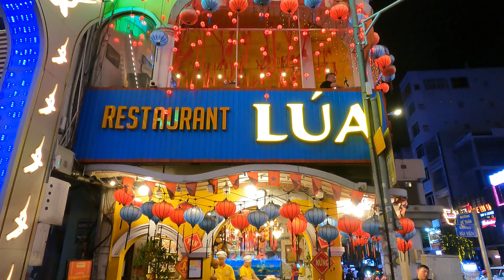Unveiling Ho Chi Minh City's Day & Night Charm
Let's discover Ho Chi Minh City, the ancient Saigon, which is the financial capital and the most populous area of Vietnam. The city looks a lot like a large western city, with many modern skyscrapers and a very lively nightlife.
This tour took place between March 24th and 27th, 2024.

Video chapters:
0:00 Synthesis
0:31 Bitexco Tower
1:51 Hau Pagoda
5:14 Binh Tay Market
7:43 Ben Thanh Market
9:41 Jade Emperor Pagoda
11:17 Ho Chi Minh Central Post Office
11:33 Opera House
12:05 City Hall Building
12:18 Nguyen Hue Street
16:38 Bui Vien Street

Places visited on this tour:

Ho Chi Minh City is the largest city in Vietnam, with 9 million inhabitants. Before, until 1975, it was called Saigon. In 1976, in memory of Ho Chi Minh, a Vietnamese revolutionary, politician, writer, poet and journalist who led Vietnam's independence movement from 1941, Saigon was renamed "Ho Chi Minh City".

BITEXCO TOWER
Skydeck, an observatory located on the 49th floor, where you have a 360-degree view of the city. The Skydeck is also famous for its glass platform, which offers a unique experience of being “floating in the air” at an impressive height.

HAU PAGODA
or Temple of Thien Hau which is located in Cholon, part of the city better known as “ChinaTown”, to discover this temple built by the city's Chinese community in 1760 and dedicated to the Chinese goddess Mazu, also known as the Lady of the Sea, who protects fishermen, sailors and everyone who travels at sea.

BINH TAY MARKET
Here you will have the opportunity to delight in the flavors of local cuisine, purchase exclusive souvenirs for your loved ones and learn more about the locals' daily lives.

one of the most popular markets in Vietnam where you will find a little of everything, food, souvenirs, clothes, shoes, even very well made replicas of clothes and shoes.…
We took the opportunity to do a little shopping.

JADE EMPEROR PAGODA OR NGOC HOANG PAGODA
Temple of the Jade Emperor, built at the beginning of the 20th century. The Jade Emperor is one of the most important and well-known gods in Vietnamese mythology. He has the power to govern the sky, the earth, the sea, as well as to create humanity and everything that exists on Earth. Vietnamese believers worship the Jade Emperor as the supreme god, "Ngoc Hoang", and pray to him for salvation or good luck.

HO CHI MINH CENTRAL POST OFFICE
The Ho Chi Minh Central Post Office, built at the end of the 19th century.

OPERA HOUSE
The Opera House, built in the 19th century, is a magnificent landmark of French colonial architecture.

CITY HALL BUILDING
The beautiful City Hall building with the statue of President Ho Chi Minh in front of it.

NGUYEN HUE STREET
Whether you're a culture enthusiast or simply looking for entertainment, one of the main experiences visitors shouldn't miss is enjoying the diversity of street performances you can watch here.
From traditional music and dance performances to modern street performances, the street is filled with a variety of entertainment options that captivate us.

BUI VIEN STREET
Bui Vien Street, the street where everything happens. This is where people gather to have a drink or dance. There's no shortage of fun, as the large colorful signs announce. Located in the heart of District 1 in Ho Chi Minh City, it is one of the city's main tourist attractions. Known as backpacker street, it has a variety of bars, restaurants, shops and affordable hotels.